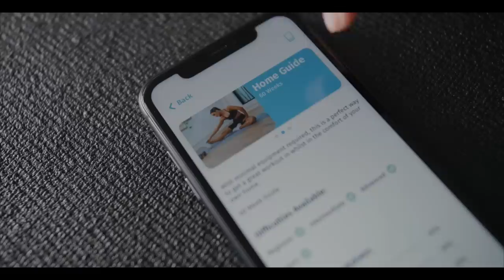SPEND THE DAY WITH ME!!! | KRISSY CELA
Hey familia, I hope you all enjoy spending the day with me! 💙

All your love and support Is forever appreciated and it helps me continue to produce as much content as possible to help you and your fitness journey because I love you always and forever! Krissy Cela x